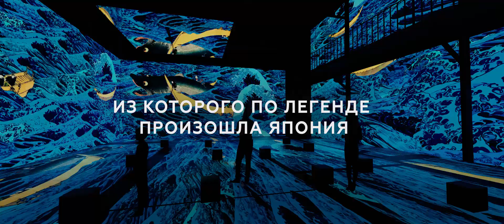Мультимедийная выставка "Искусство Японии: от Хокусая до современности"